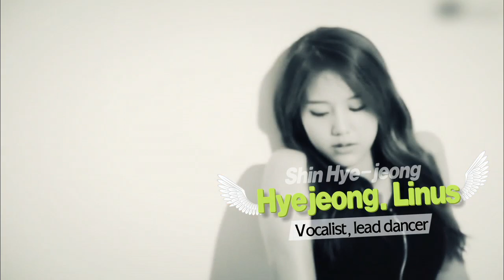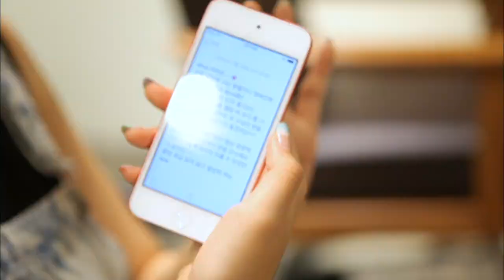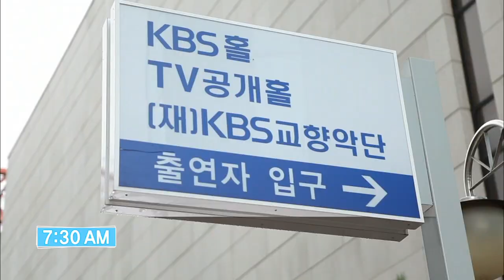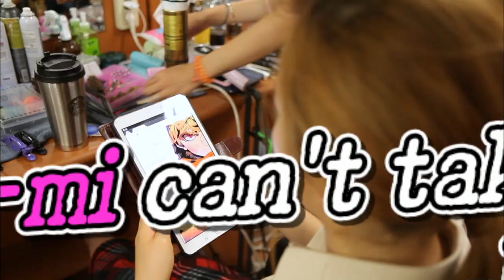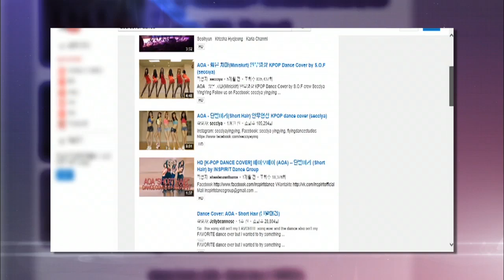Explore KOREA - Ep.6 Fantastic K-pop Stars: AOA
- Telecasting Time: Fri 19:50 (Seoul, UTC+9)
- "Explore Korea" is a variety program to enhance the national image of South Korea. The program introduces South Korean culture including '5,000 Years of History and its Culture,' and 'K-pop Hallyu Culture' to help global citizens' deeper understanding of Korean culture and Hallyu contents.